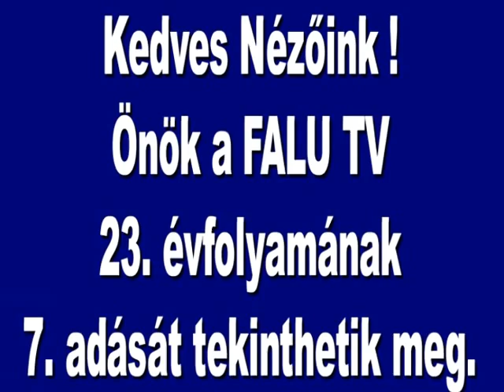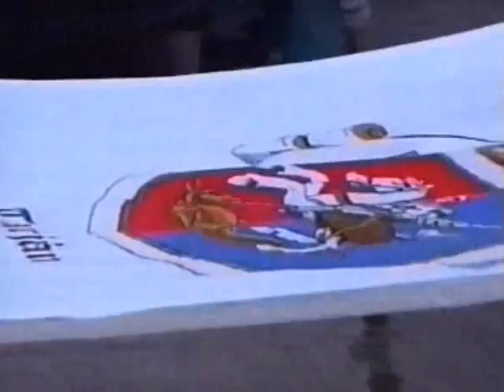falutv 2013.04.02.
0.00 Húsvét ma és régen
0.35 Kézilabda
0.45 Zenei Fesztivál